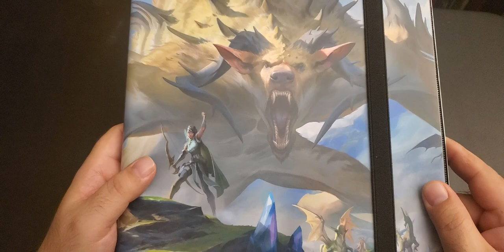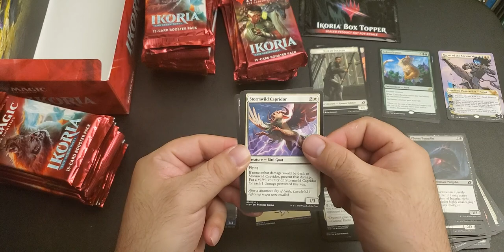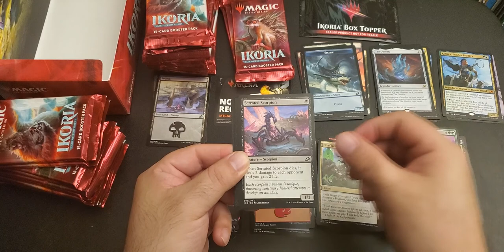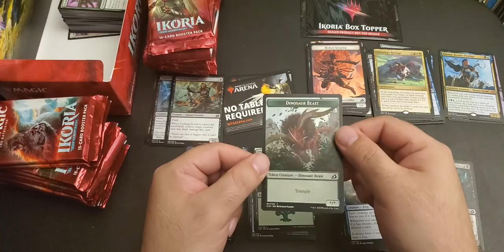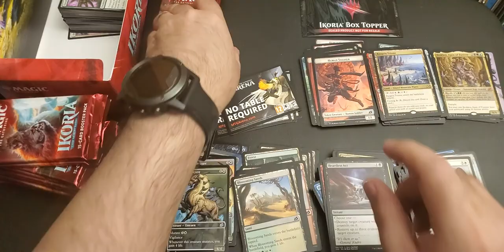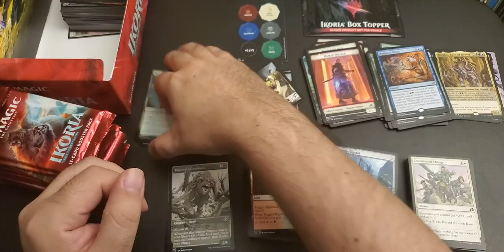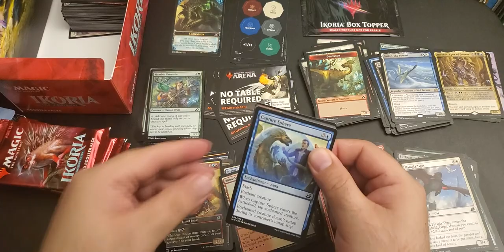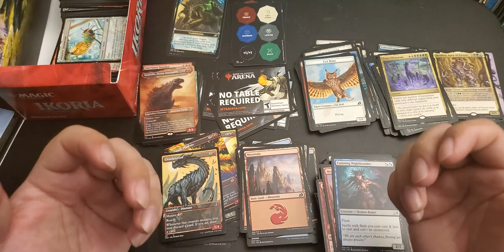Ikoria Lair of Behemoths Booster Box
my first time opening up Ikoria. Join me on my journey to discover new cards and see if i eventually am able to collect them all through Draft packs.